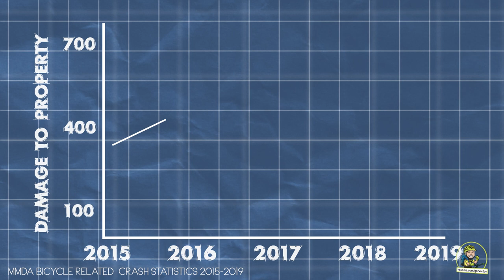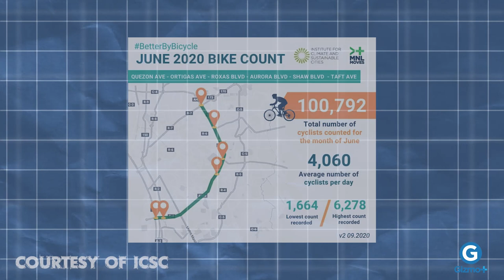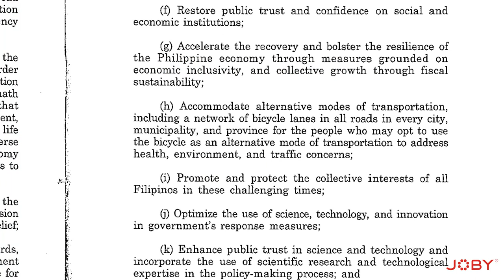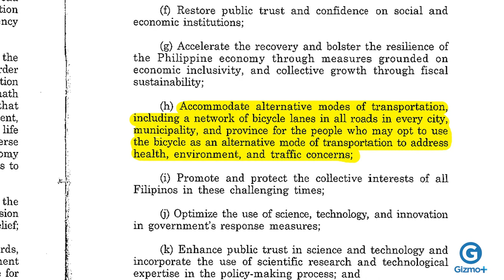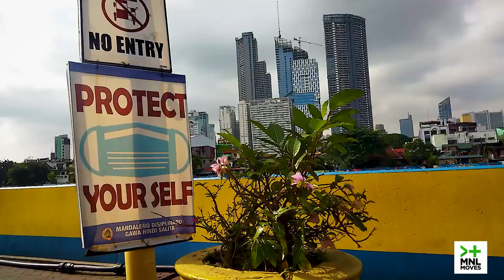Bike friendly Nga Ba Ang Metro Manila? | Basicleta Episode 2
BIKE-FRIENDLY NGA BA ANG METRO MANILA| Basic'leta EP2

Ikutin natin ang Kamaynilaan and see the community’s response sa lumalaking pangangailangan ng siklista sa daan. Juicy at mainit ang ating topic for Episode 2. Join us together with Ger victor and MNL moves.

Share your own experiences. Ikaw, paano nga ba talaga natin magagawang bike-friendly ang mga kalye sa Metro Manila.

Presented by Jobyph and Gizmoplusph.
Dahil basic lang yan sa Basic’leta
The official channel of MOB Philippines.
This is the only place to catch MOB PH exclusive content, product previews and releases, and your favorite MOB Players.